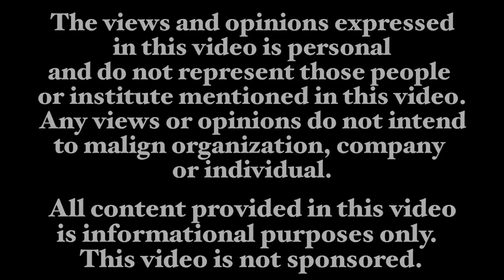Actual Video Lesson -beginner level student- italki tagalog